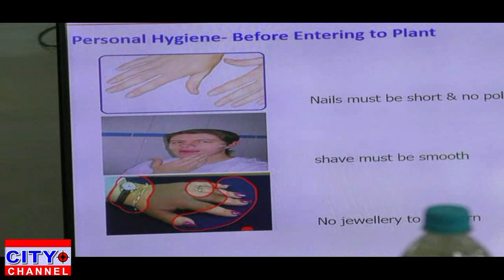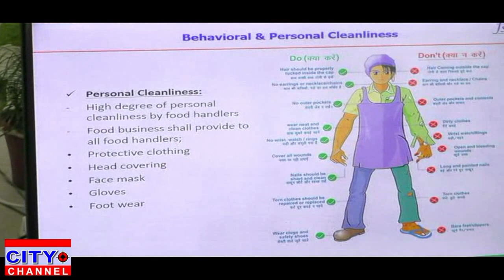रेलवे का नया नारा रखोगे सफाई तो बढ़ेगी कमाई 01.08.2019 news